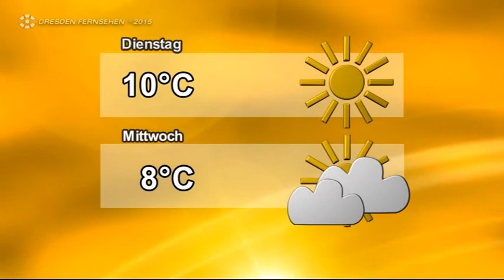Winterwetterfee Marie: Auf zur weihnachtlichen Winterfahrt bei der Parkeisenbahn Dresden!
Die Parkeisenbahn gehört vor allem für kleine Dresdner zu den Highlights des Großen Gartens. Im Dezember sollen hier weihnachtliche Fahrten Groß und Klein für Schienen, dichte Rauchwolken und Eisenbahnromantik begeistern. Über die Adventsfahrten hat Marie mit Parkeisenbahnleiter Robert Böpple gesprochen.